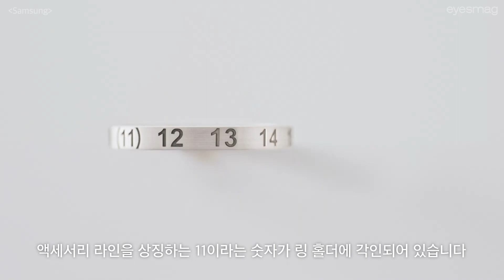삼성전자 x 메종 마르지엘라 협업 '갤럭시 Z 플립 4' 스페셜 에디션 공개! 구매는 어디서?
삼성전자 x 메종 마르지엘라 협업 ‘갤럭시 Z 플립 4’ 스페셜 에디션이 공개됐습니다. 스페셜 에디션은 마르지엘라의 시그니처 색상인 ‘솔리드 화이트’를 채택했으며, 내부 디자인을 외부로 노출시킨 듯한 메종 마르지엘라의 ‘데코르티크’ 기법이 적용됐는데요. 또한 에디션에는 두 가지 종류의 특별한 UX 테마와 가죽 케이스, 실리콘 넘버링 케이스가 포함됐습니다. 오는 12월 1일부터 판매가 시작되며, 삼성전자 홈페이지와 크림에서 만날 수 있습니다. 📸 삼성전자